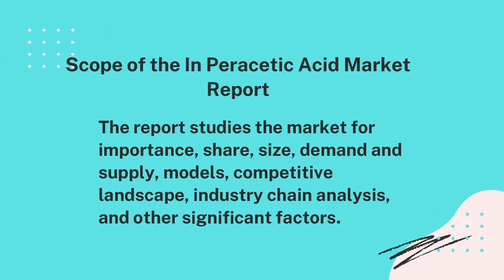Top 10 Company In Peracetic Acid Market Size | Share | Scope And Forecast - Verified Market Reports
Peracetic Acid Market is growing at a faster pace with substantial growth rates over the last few years and is estimated that the market will grow significantly in the forecasted period i.e. 2021 to 2028.  Top 10 Company In Cloud Storage Market

By Product
• Disinfectant
• Sanitizer
• Sterilant

By Application
• Healthcare Industry
• Water Treatment Industry
• Food Industry
• Pulp & Paper Industry
• Breweries
• Laundry
• Wineries
• Chemical Processing
• Agricultural

Top 10 Company In Peracetic Acid Market:
• Solvay
• Ecolab
• Kemira
• Evonik
• Mitsubishi Gas Chemical
• PeroxyChem
• Airedale Chemical
• Enviro Tech Chemical Services
• Seitz
• Belinka Perkemija
• Aditya Birla Chemicals
• Christeyns
• Promox